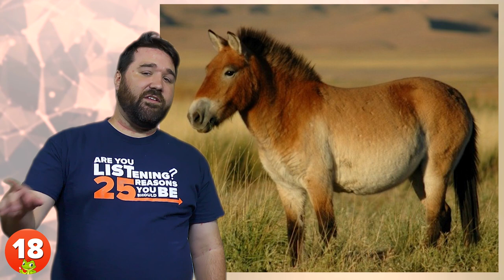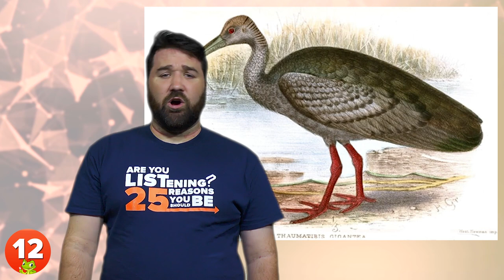25 Rare Animals Nearly Impossible To See In The Wild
To raise awareness about the heartbreaking state of Mother Earth and some of her most endangered animal species, we created this post with 25 Rare Animals Nearly Impossible To See In The Wild.